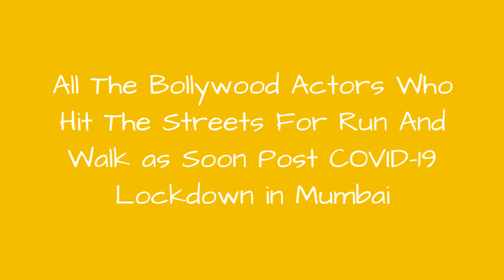All The Bollywood Actors Who Hit The Streets For Run And Walk As Soon Post Covid-19 Lockdown In !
0:00 - Intro
0:00:12 - Bollywood celebs come out of their homes
0:00:32 - Rhea Chakraborty goes out for a walk
0:00:52 - Kareena Kapoor and Saif visit Marine Drive
0:01:12 - Nushrat Bharucha enjoys a nice run
0:01:32 - Tara Sutaria goes out for a walk
0:01:52 - Georgia Andriani visits Marine Drive
0:02:12 - Sohail Khan seen on a bike after lockdown
0:02:32 - Mallika Sherawat goes out for a jog
0:02:52 - Adah Sharma spotted buying fruits
0:03:12 - Naseeruddin Shah spotted with a mask
0:03:32 - Divya Khosla Kumar does cycling
0:03:52 - Disha Patani clicked after lockdown
0:04:12 - Himaansh Kohili visits India Gate
0:04:32 - Rakulpreet Singh goes for a run